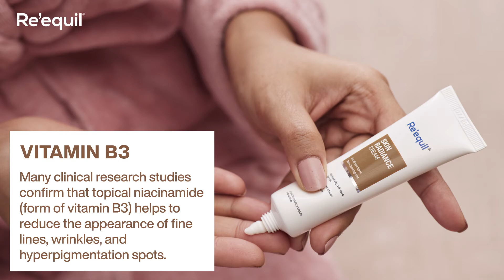Why Vitamins Are Important For Your Skin?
You have probably heard that lack of vitamins in the body can lead to a number of health issues. However, do you know that vitamins are also much-needed nutrients if you strive for healthy and younger-looking skin in your 20s, 30s, and 40s? Vitamins are those essential nutrients that help to improve the antioxidant supply in your skin, this in turn keeps premature aging, dull, and saggy skin at bay. A 2017 international research study has also demonstrated that topical application of vitamin C, Vitamin E, and many others have a positive impact in enhancing skin elasticity and barrier functions.

Skin Care 101: Surfactants In Skin and Hair Care Products

Product link

Vitamin C Face Toner For Pigmentation And Dark Spots Removal

At Re'equil, we formulate personal care products to repair damaged hair and skin, helping you achieve your self care goals.